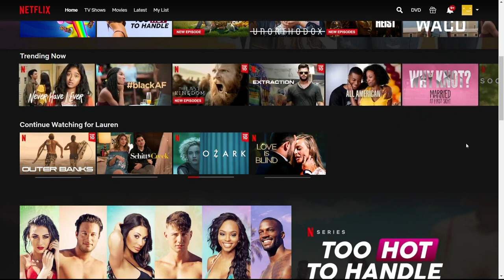Netflix removes 'surprise me' feature less than two years after launch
Netflix has removed its “Surprise Me” button, a feature introduced in 2021 to alleviate the modern burden of choosing something to watch from thousands of titles.